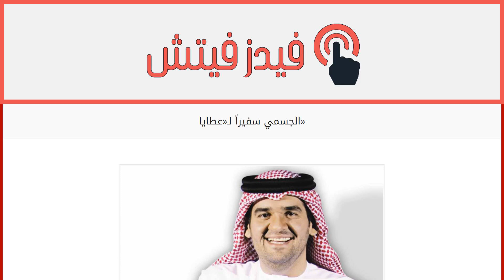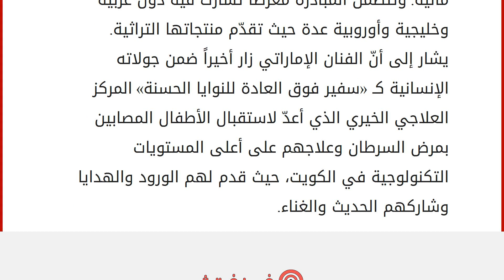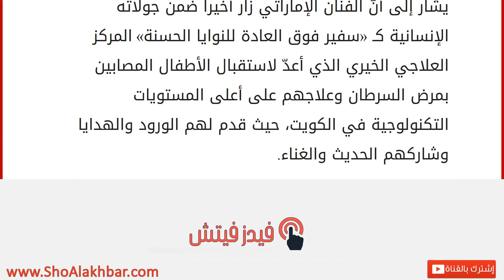الجسمي سفيراً لـ«عطايا»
إقراألمقال كاملا :
وقع اختيار اللجنة المنظمة لمبادرة «عطايا» الإنسانية الإماراتية على الفنان الإماراتي حسين الجسمي ليكون سفيراً للمبادرة التي تهدف إلى الإفراج عن الأشخاص الذين تعرضوا للسجن بسبب ديون مالية. وقد صرّح المنظمون أنّ الجسمي سيساهم في توعية المجتمع المحلّي والمجتمعات الخارجية تجاه المبادرة ورسالتها الانسانية والاجتماعية.
من جهته، أعرب الفنان عن أمله بنجاح في هذا العمل الانساني، لافتاً إلى أن العمل الخيري يحظى باهتمامه ويشغل جزءاً كبيراً من نشاطه اليومي. وأضاف: «سنقوم بتعريف مجتمع الإمارات والمجتمعات الخارجية إلى مبادرة «عطايا» كجهة إنسانية ستعمل على مدّ يد العون للسجناء الذين يعجزون عن سداد ديونهم، ما يؤدي إلى تأخر الإفراج عنهم».
تجدر الإشارة إلى أنّ مساعدة رئيس هيئة الهلال الأحمر الإماراتي للشؤون النسائية، الشيخة شمسة بنت حمدان آل نهيان، أطلقت المبادرة مطلع هذا الأسبوع للعام الثالث وهي تهدف إلى سد